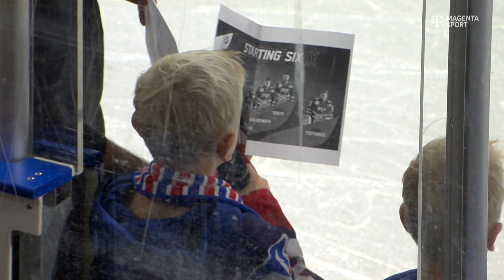Adler Mannheim - Augsburger Panther | Highlights PENNY DEL 22/23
PENNY DEL, Hauptrunde, 20. Spieltag, Adler Mannheim - Augsburger Panther 1:0, Eishockey live bei MagentaSport.

Die Adler Mannheim siegen nach Overtime-Krimi mit 1:0 gegen die Augsburger Panther. Den Treffer des Tages markiert Borna Rendulic. Für die defensiv gut stehenden Panther ist es die neunte Niederlage in Serie.